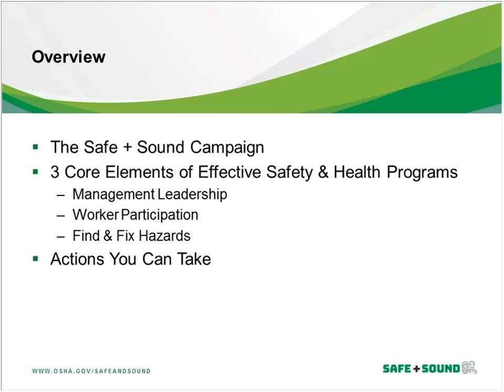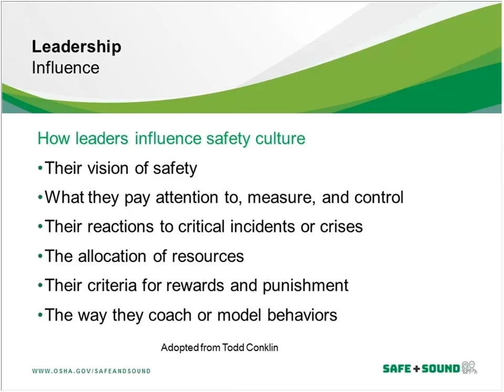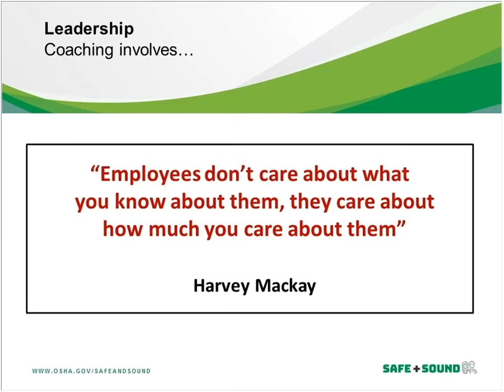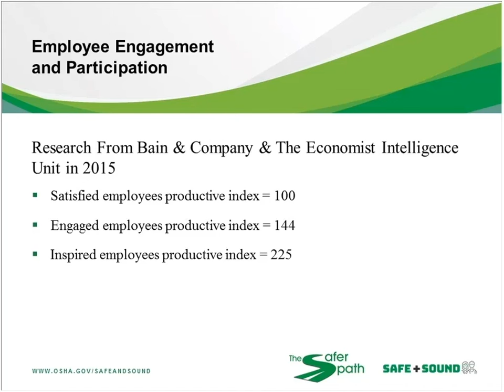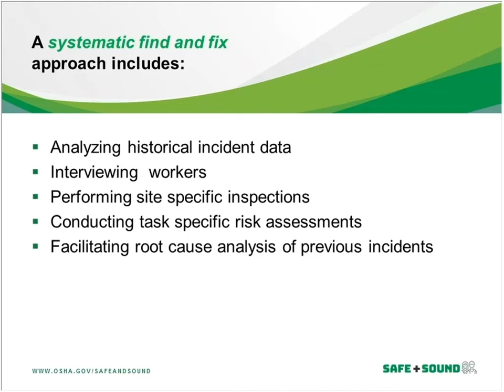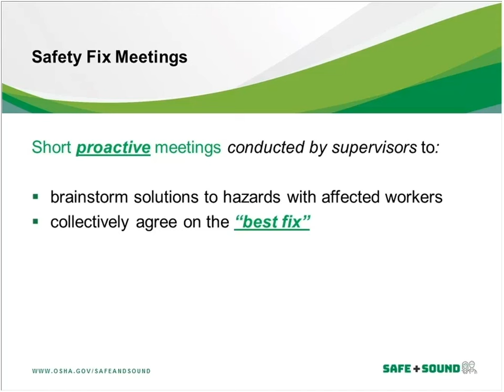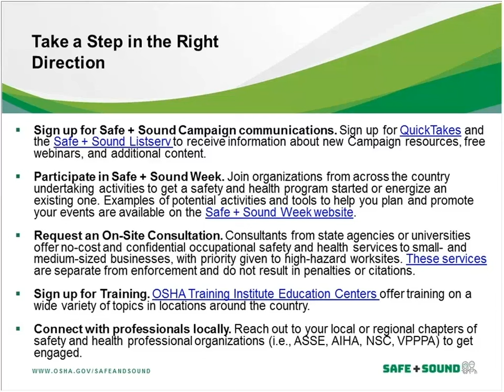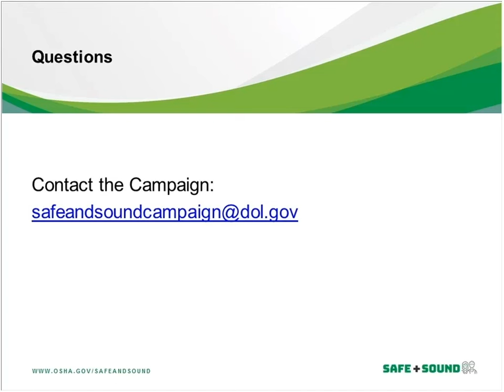Webinar—Three Core Elements of Effective Safety and Health Programs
This webinar, brought to you by the Safe + Sound Campaign, will help you understand the three core elements of effective safety and health programs (management leadership, worker participation, and a systematic approach to find and fix hazards), why they are important, and how you can take a step in the right direction to improve safety at your workplace. Presenters include:

• Andrew Levinson, Deputy Director, OSHA’s Directorate of Standards and Guidance
• Michael Belcher, CSP, Vice President, Safety and Risk for DS Waters
• John P. Spath, CSP (Ret), Chief Operating Officer, The Safer Path
• Samuel J. Gualardo, MA, CSP, Director, Pennsylvania OSHA Consultation Program